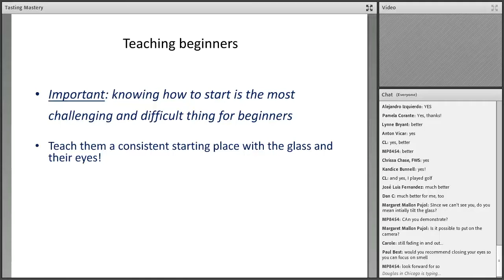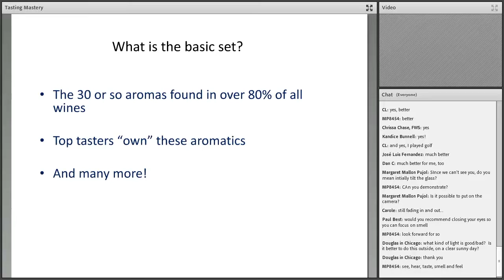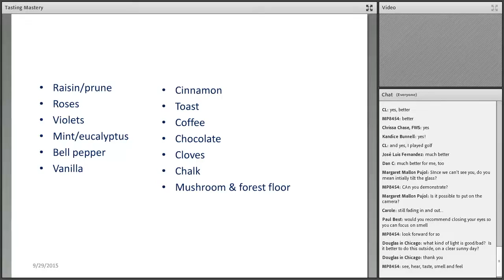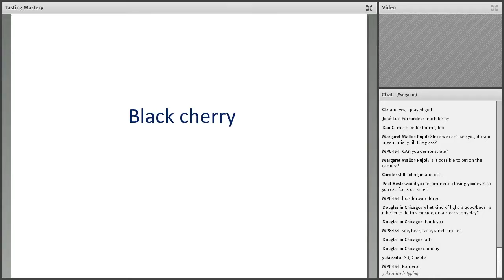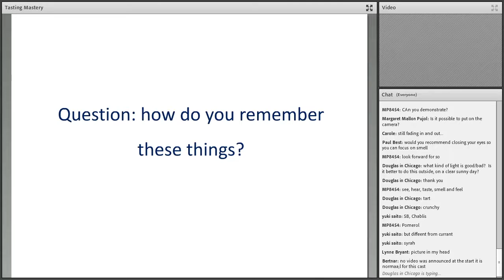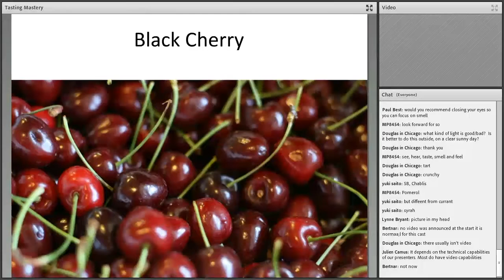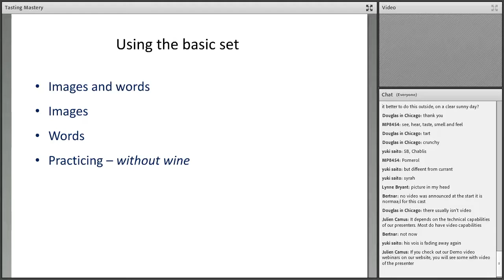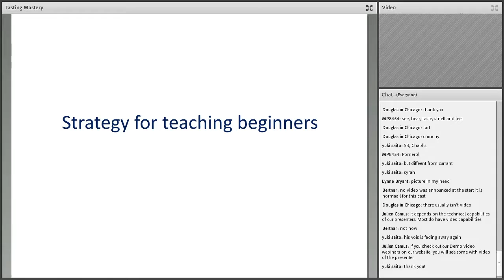Tasting Mastery: Learning Best Practices of Top Tasters with Tim Gaiser MS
With the help of behavioral scientist Tim Hallbom, Tim Gaiser worked to deconstruct his own internal wine-tasting strategies.

Gaiser has since taken this experience and expanded it by conducting his own research with other top tasters in the industry.

Combining his understanding of wine tasting and behavioral strategies, Tim has unlocked the hidden code of expert wine tasting.

🎯Keep your wine education in motion, become a member of the Wine Scholar Guild and get access to the full video content and many more member-exclusive benefits